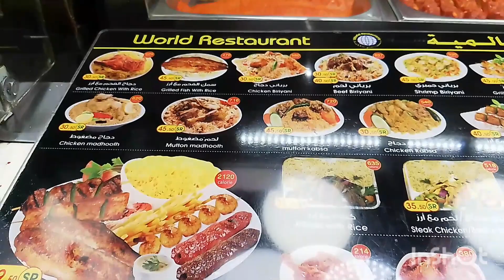PULANG LANGSUNG MAKAN MIE GORENG SM PIZZA 😠